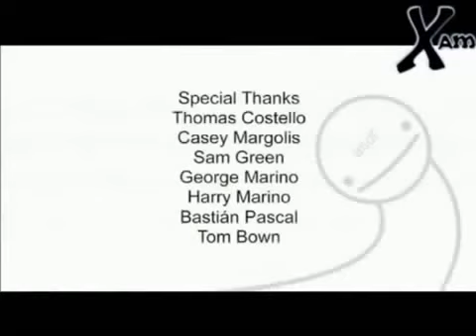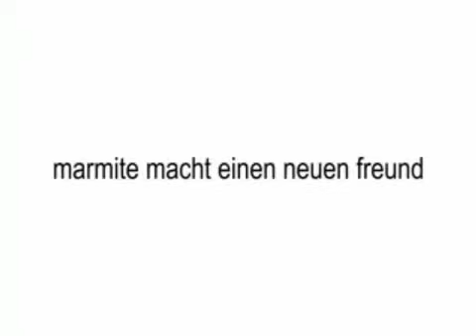ASDF 1-4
asdf1,2,3 und Marmite